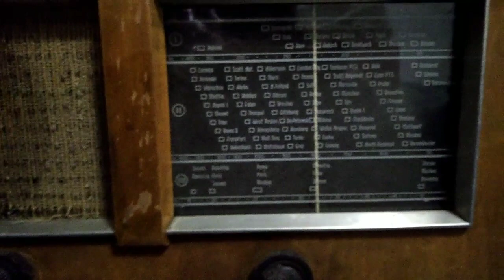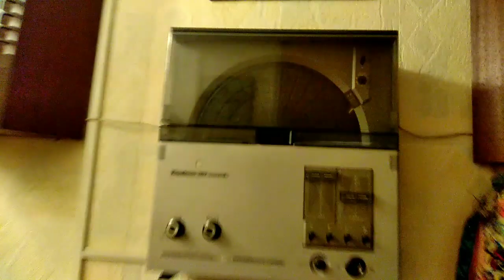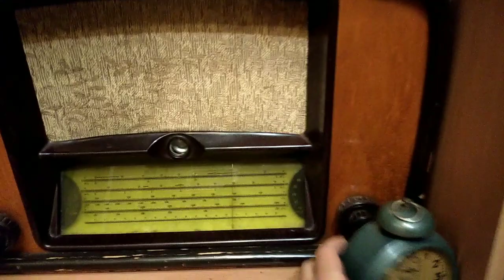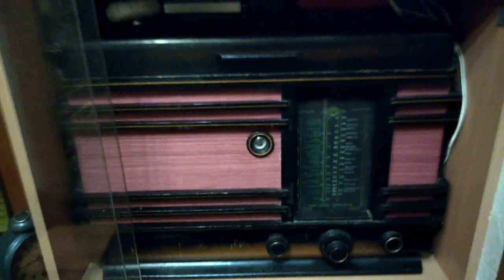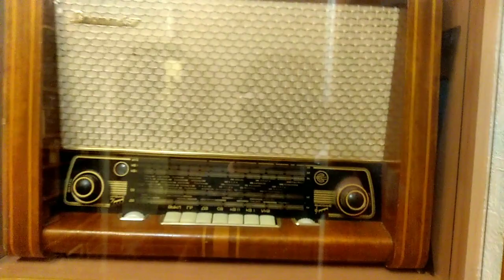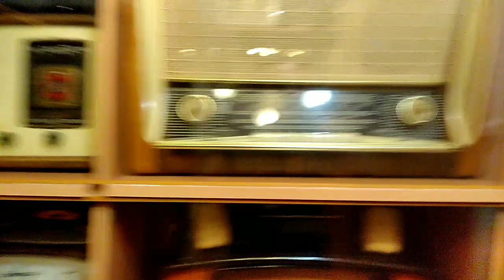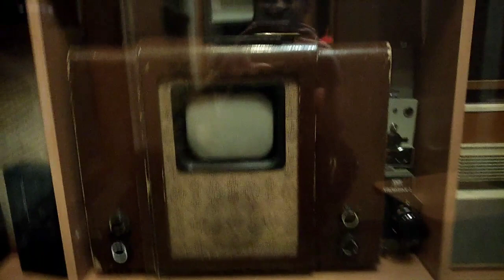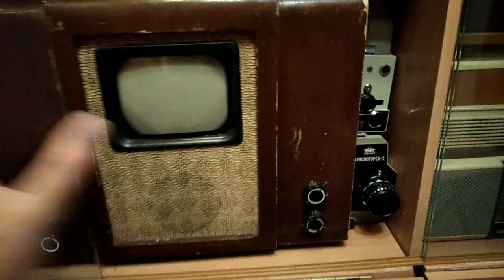Краткий обзор части нашей коллекции